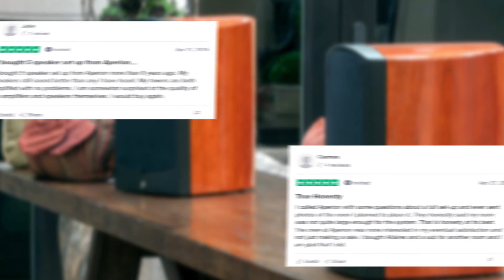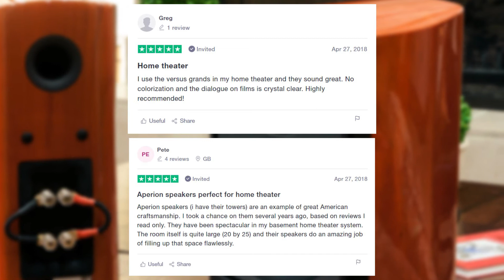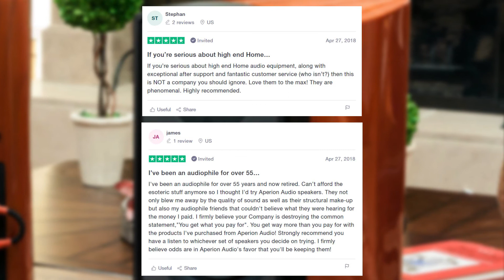Why You Should Own Aperion Audio Speakers-2018 April Customer Reviews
We're Aperion Audio -an Internet Direct Speaker Company based in Wilsonville, Oregon.
We craft award-winning products, and have the BEST customer support!

The Theatrus Models Includes:
1. T80: Dual 8" Ciname/Studio AMT Ribbon Tweeter Monitor Install Speaker
2. T65: Dual 6.5" Ciname/Studio AMT Ribbon Tweeter Monitor Install Speaker
3. T80S: Dual 8" Silm Ciname/Studio AMT Ribbon Tweeter Monitor Install On-Wall Speaker
4. T65S: Dual 6.5" Silm Ciname/Studio AMT Ribbon Tweeter Monitor Install On-Wall Speaker
5. TC65: 6.5" 2-Way Cinema/Studio Surround AMT Ribbon Tweeter Speaker
6. TS15: Passive 15" Subwoofer
8. T80W: Dual 8" Ciname/Studio AMT Ribbon Tweeter Monitor Install In-Wall Speaker
9. T65W: Dual 6.5" Ciname/Studio AMT Ribbon Tweeter Monitor Install In-Wall Speaker
10. T83W: Single 8" Ciname/Studio AMT Ribbon Tweeter Monitor Install In-Wall Speaker
11. T63W: Single 6.5" Ciname/Studio AMT Ribbon Tweeter Monitor Install In-Wall Speaker

The Novus Models Includes:
1. N6T: Novus Dual 6.5" Tower Floorstanding Speaker
2. N5T: Novus Dual 5.25" Tower Floorstanding Speaker
3. N5B: Novus 5.25"  2-Way Bookshelf Speaker
4. N5C: Novus 5.25"  Center Channel Speaker
5. NSS: Novus NSS 6.5" Tripolar Surround Speaker
6. N6SR: Novus Slim Satellite 6.5" On-Wall & Surround 2-Way Speaker
7. N6SC: Novus Slim LCR Dual 6.5" On-Wall & Surround 2-Way Speaker
8. A5: A5 Coax Immersive Height Module

The Verus Models Includes:
1. V8T: Verus III Concert Dual 8" Tower Floorstanding Speaker
2. V8B: Verus III Concert 8" 2-Way BookShelf Speaker
3. V8C: Verus III Concert Dual 8" Center Channel Speaker
4. V8S: Verus III 8" Tripolar Surround Speaker
5. V6T: Verus III Grand Dual 6.5" Tower Floorstanding Speaker
6. V5B: Verus III Grand 5.25" 2-Way BookShelf Speaker
7. V6C: Verus III Grand Dual 6.5" Center Channel Speaker
8. VSS: Verus VSS Surround Dipole/Bipole Speaker

The Super Tweeter Speaker Models Includes:
1. PST: Planar-Magnetic Flat Ribbon Super Tweeter Speaker-MKII
2. RST: Aluminum 3-inch Ribbon Super Tweeter Speaker-MKII
3. DST: Dual Firing AMT Ribbon Flagship Super Tweeter Speaker

The Energy Powered Amplifiers Includes:
1. E2 : Energy 2 Channel Home Theater Power Amplifier
2. E3 : Energy 3 Channel Home Theater Power Amplifier
3. E5 : Energy 5 Channel Home Theater Power Amplifier
4. E7 : Energy 7 Channel Home Theater Power Amplifier